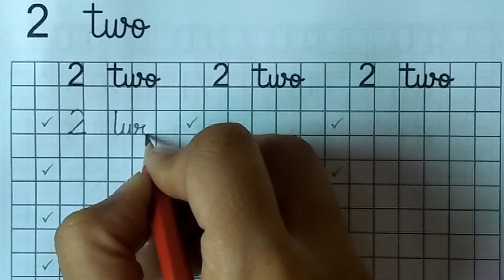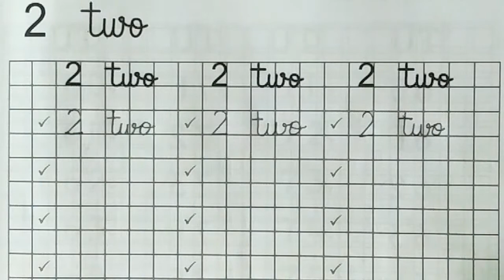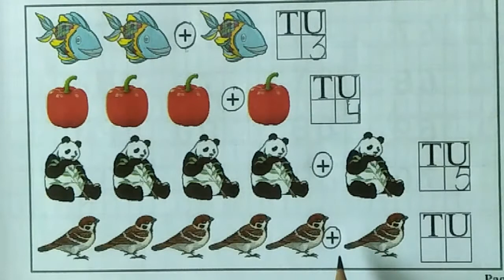class nursery maths 18